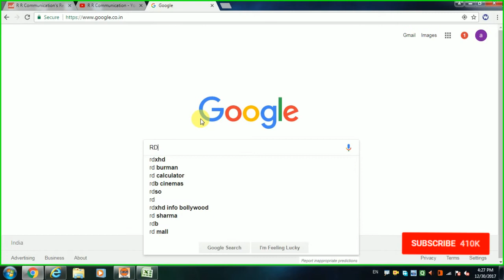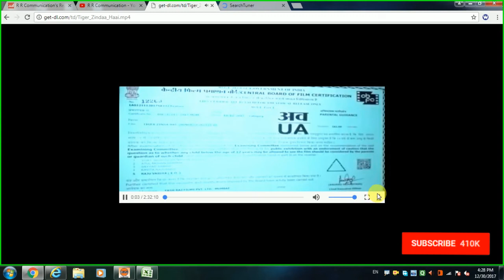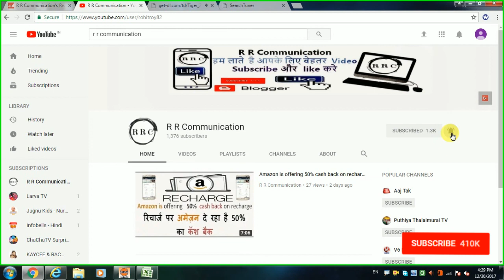Tiger zinda hai || How to download online 2017